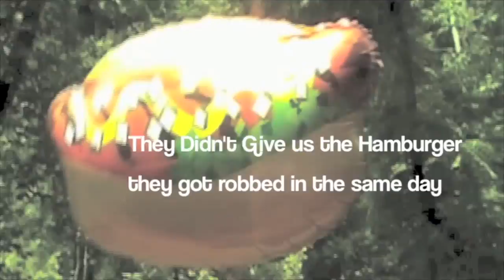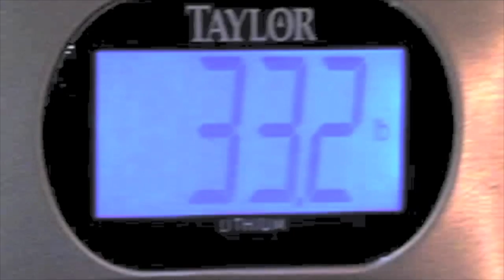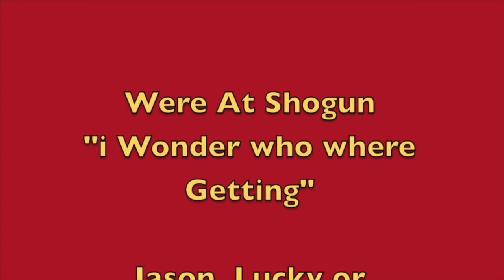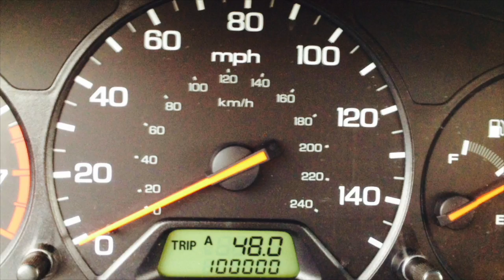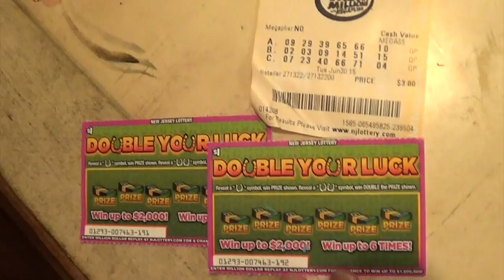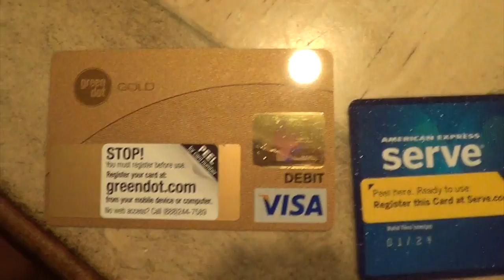Alec's Teenage Birthdays